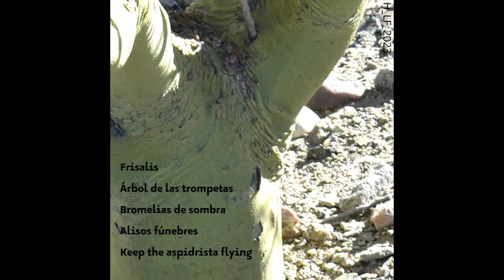Ali, Bass, Muné_Concierto en Paraphernalia_2023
_____Les dejamos este registro rescatado desde el año 2022 en que el trio argentino nos lleva por distintos caminos desde la improvisación y la experimentación

;:_:;:_Tracks:

Frisalis
Árbol de las trompetas
Bromelias de sombra
Alisos fúnebres
Keep the aspidrista flying.

Matias Alí: Bateria
Alejandro Muné: Saxo y Clarinete
Luciana Bass: Guitarra

[*¨*][_:Registro_Ali, Bass, Muné´´´´´´´´´´{-.,

H_LF_2023